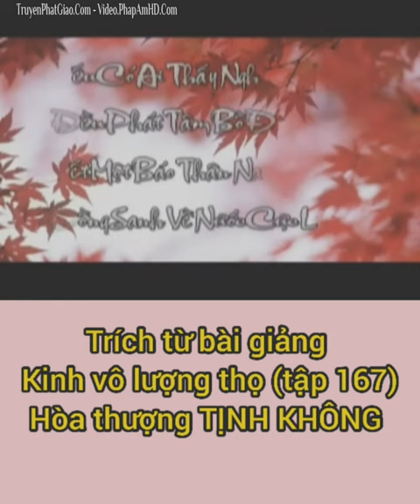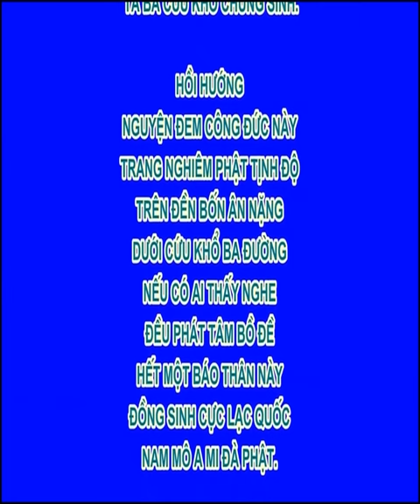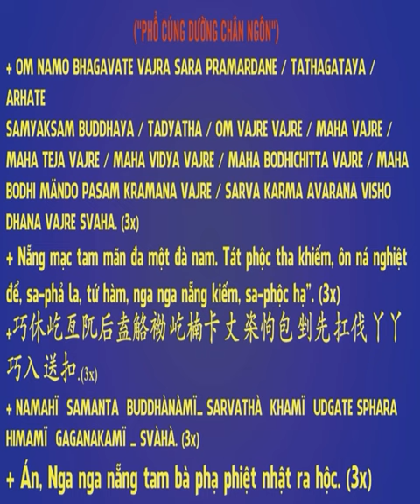Phật Nói Xem Tướng, Chấm Tử Vi, Đoán Quẻ, Xem Phong Thủy Đều Là Điều Mà Phật Cấm Kỵ, HT Tịnh Không